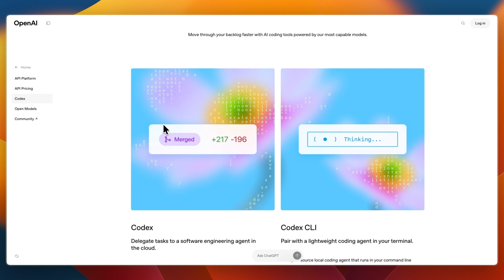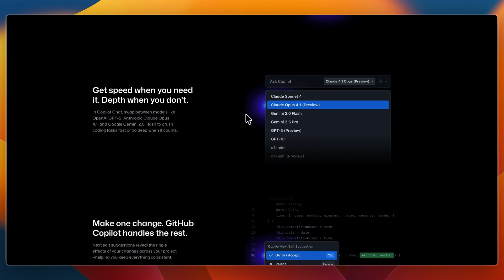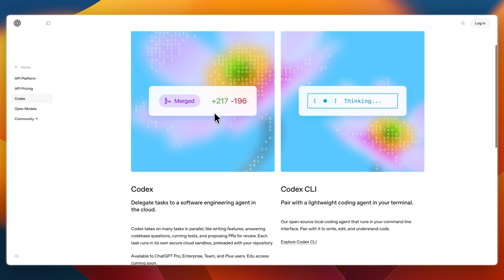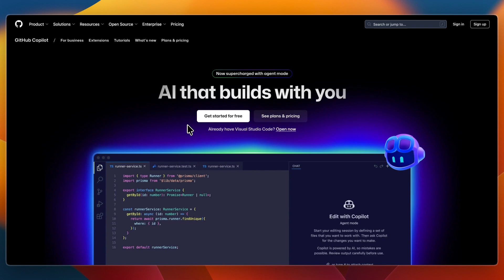GitHub Copilot Vs OpenAI Codex (2026) | Which AI Coding Tool Is Better?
In this video, I’ll compare GitHub Copilot Vs OpenAI Codex.

So if you're wondering whether GitHub Copilot or OpenAI Codex is better for your coding workflow, this comparison is for you!

👉 We’ll compare their developer workflows, integration (IDE plugin vs API/CLI), flexibility, and which tool fits your needs—whether that's seamless IDE support or powerful automation and API integration.